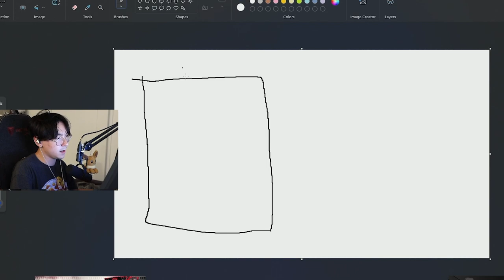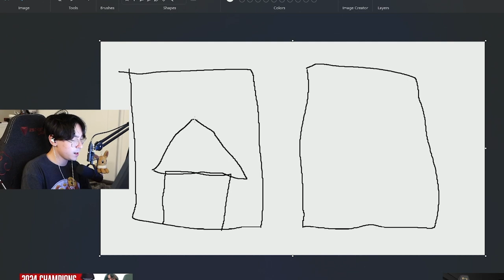Tenz Explains Why Ranked Doesn't Compare to Pro Play